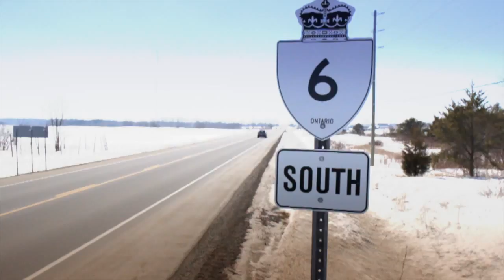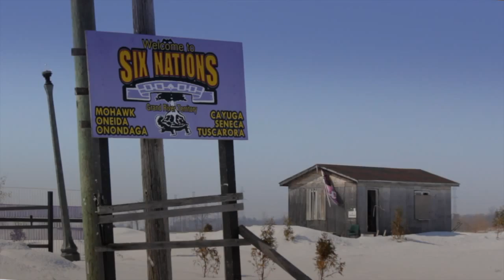Tom Wilson (Mystic Highway)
I interview Tom Wilson about his painting "The Mystic Highway" and get the history behind Hamilton's rich musical history.